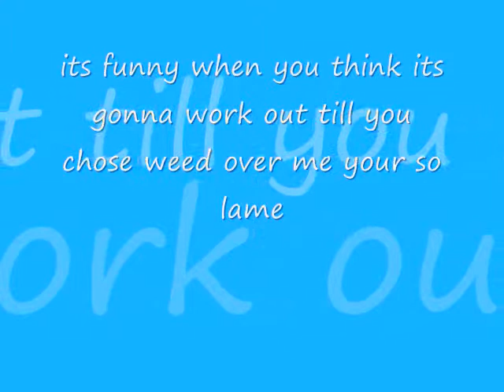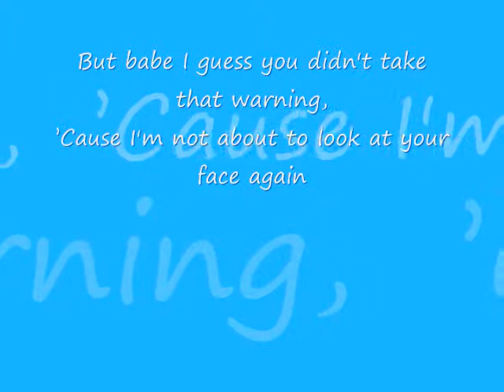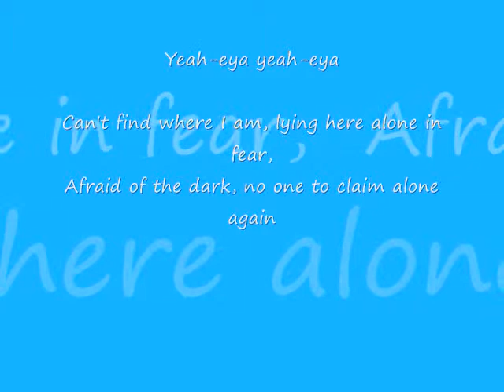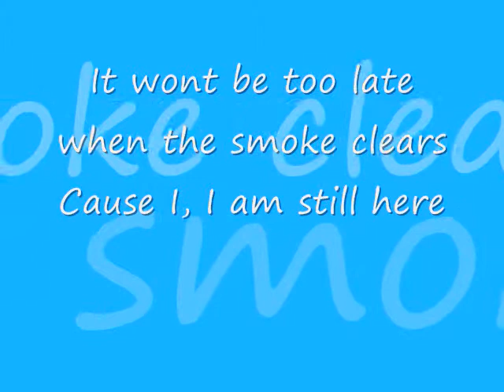Avril Lavigne - Too much to ask for lyrics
this is my favorate song by avril lavigne i hope you all like  it!!! :)